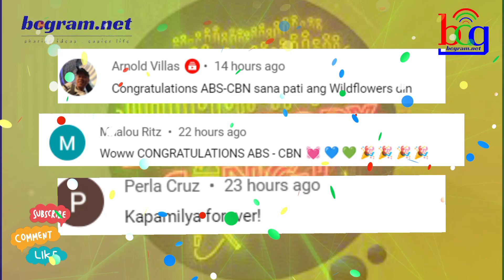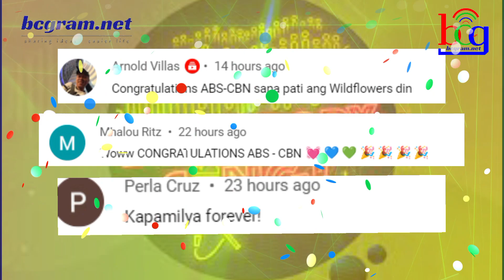MATAPOS TAPUSIN AY MAY MULING IBINALIK NA TV SHOW!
Discover the exciting return of Vice Ganda in the bigger and better third season of "Everybody, Sing!" This community singing game show offers a chance to win up to P2 million, starting on June 3. With a higher jackpot prize and double the number of "Songbayanan" members compared to the previous season, viewers witnessed how 50 players from different communities joined forces to bring home the P1 million cash prize. Get ready for Vice's captivating outfits inspired by the featured "songbayanan" professions. The third season kicks off with the police group, along with celebrity guests like KZ Tandingan, coach of "The Voice Kids Season 5," and comedians Divine Tetay and Petite. "Everybody, Sing!" is a musical game show in the Philippines created, produced, launched, and distributed by ABS-CBN Entertainment. Hosted by Vice Ganda, it premiered on June 5, 2021, replacing the third season of "Your Face Sounds Familiar." After its first season concluded on October 10, 2021, it was replaced by "Pinoy Big Brother: Kumunity Season 10." The show returned for its second season on September 24, 2022, replacing the second season of "Idol Philippines." After the season ended on February 19, 2023, it was replaced by the fifth season of "The Voice Kids." Brace yourself for the highly anticipated third season, expected to air on June 3, 2023, replacing the fifth season of "The Voice Kids." The production of the game show originally began in early 2020 and was supposed to premiere on March 15, 2020, as a replacement for "Gandang Gabi, Vice!" However, due to the COVID-19 pandemic in the Philippines, the production was delayed, and the show's launch on March 15 was canceled. Replays of "Gandang Gabi, Vice!" temporarily filled the network's programming until its closure on May 5, 2020, following a cease-and-desist order from the National Telecommunications Commission after the network's franchise expired.